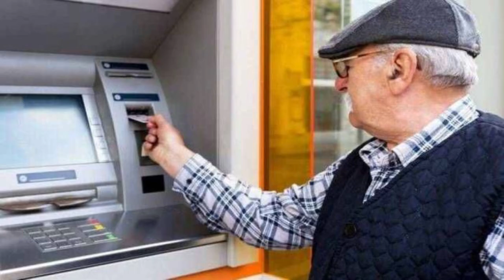Maliye'den emeklilere IBAN incelemesi! 5 yıl geriye kadar gidilecek